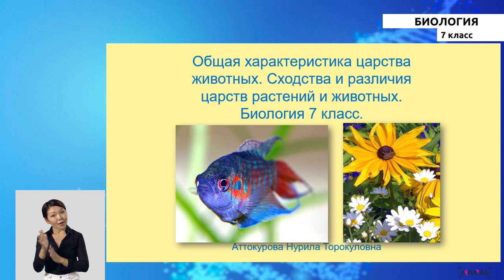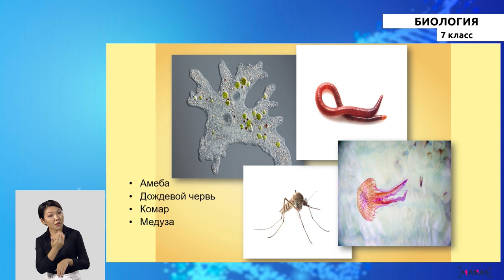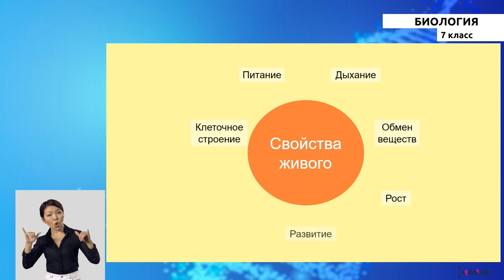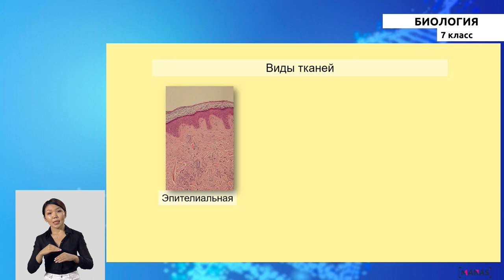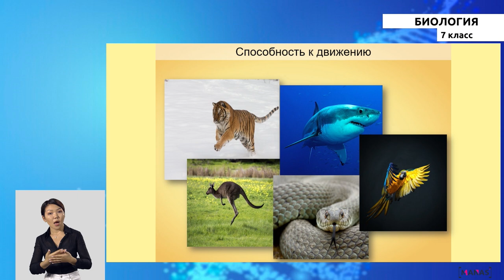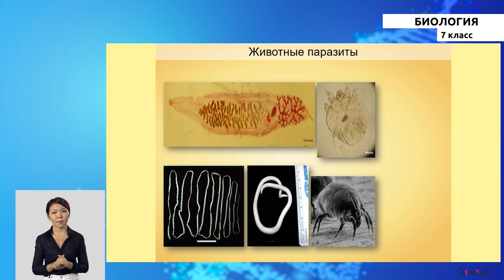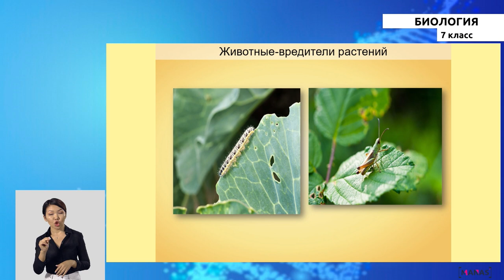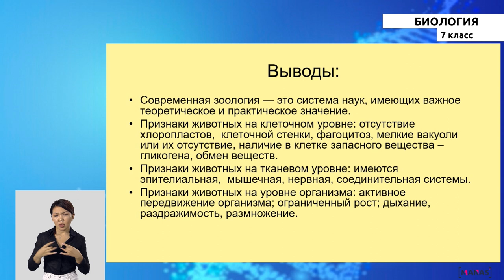7 класс - РУ - Биология - №1 - Общая характеристика царства животных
7 класс - РУ - Биология - №1 урок
Общая характеристика царства животных.
Сходства и различия царств растений и животных